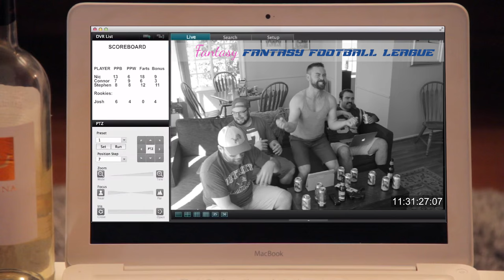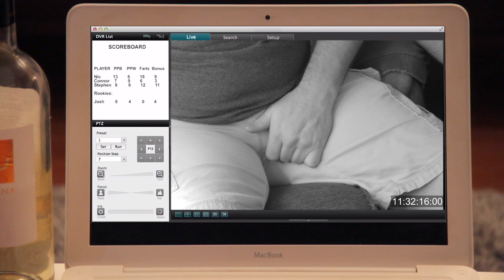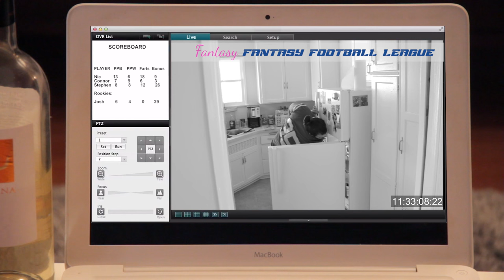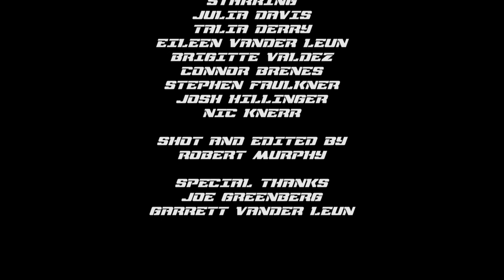Tuxedo Teeshirt: Fantasy Fantasy Football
Sundays may never be the same.